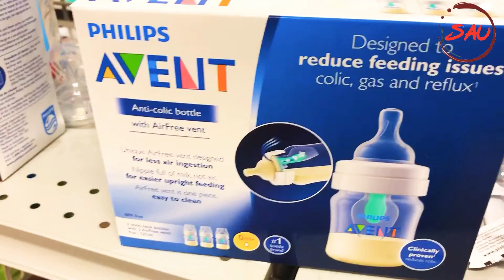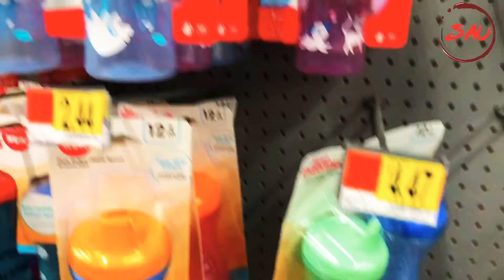শিশুকে ঠিকমত পানি খেতে অভ্যস্থ করবেন যে ভাবে/শিশু পানি খেতে না চাইলে যা করবেন-বাচ্চাদের পানির বোতল।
আসসালামু আলাইকুম।।
আমরা কমবেশি নিজেদের খাবার নিয়েই ভাবি কিন্তু বাড়ির সবচেয়ে গুরুত্বপূর্ণ সদস্য আমাদের ঘরের সোনামনিদের খাবার নিয়ে কয়জন ভাবি।

আমি আগেই বলে নিচ্ছি আমি কোন ডাক্তার বা পুষ্টিবিদ না। আমি একজন মা |👩‍👦

আর আমার বাচ্চাকে যেটা খাওয়ায়
সেটাই আপনাদের সাথে শেয়ার করি।
আশা করি আমার ভিডিও গুলো আপনাদের উপকারে আসবে।

প্রতিটা বাচ্চার ডাইজেস্টিন পাওয়ার একনা। দেখা যাচ্ছে আমার বেবী যেটা সহজে হজম করতে পারে, আপনার বেবী সেটা নাও করতে পারে।😭
তাই আপনার বাচ্চাকে যে কোন খাবার অল্প পরিমাণে খাওয়ানোর পরে চেক করে নিন, যে তার কোন এলার্জির প্রবলেম হচ্ছে কিনা বা হজমে সমস্যা হচ্ছে কিনা। যদি কোন প্রবলেম হয় তবে দ্রুত ডক্টর এর পরামর্শ নিন।

আমার চ্যানেল এর অন্যান্য ভিডিও লিংক---

About : Saifaarabiusa is a YouTube Channel, where you will find cooking ,outing,eating,motivation & shopping vlog, New Video is Posted Everyday :)

saifa arabi usa